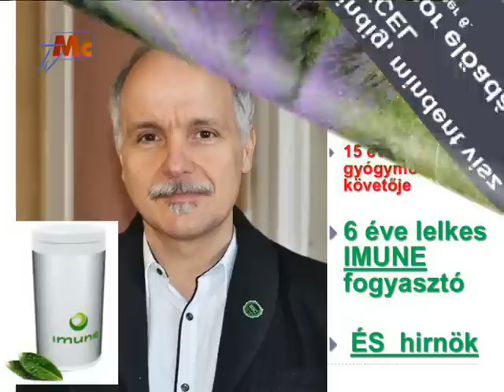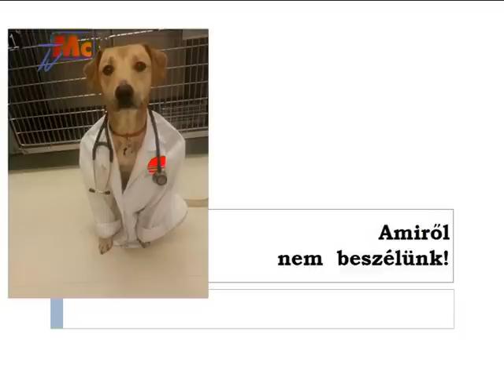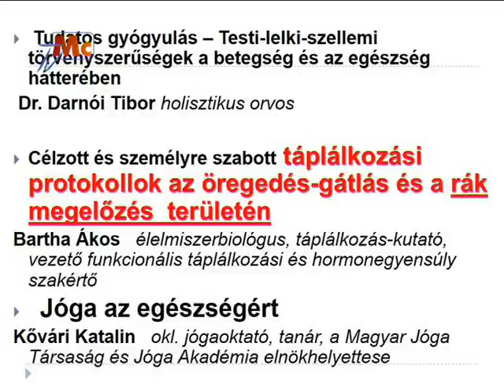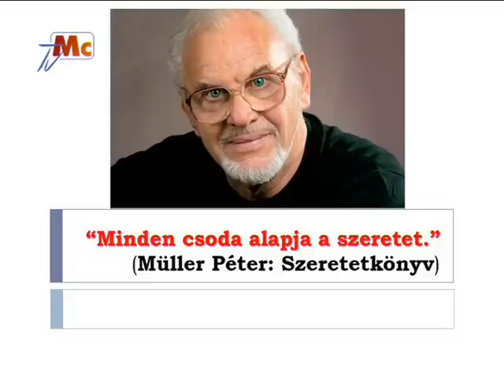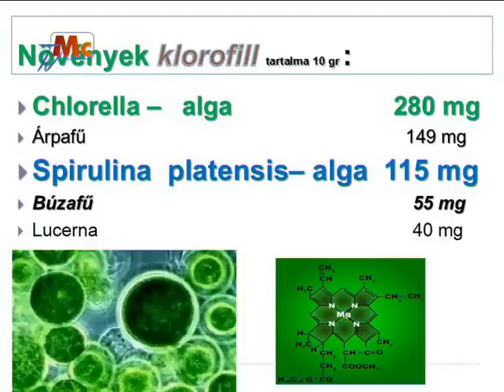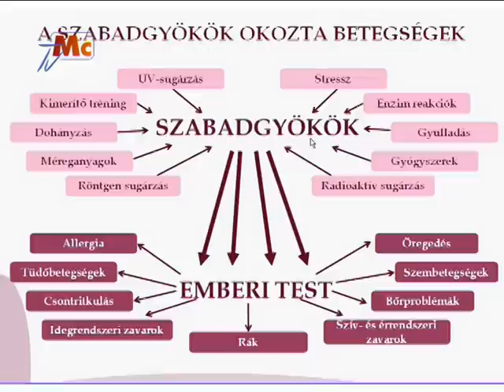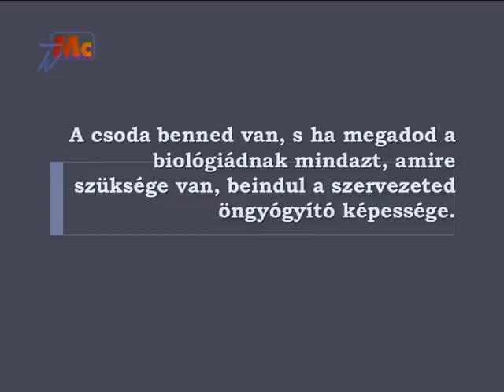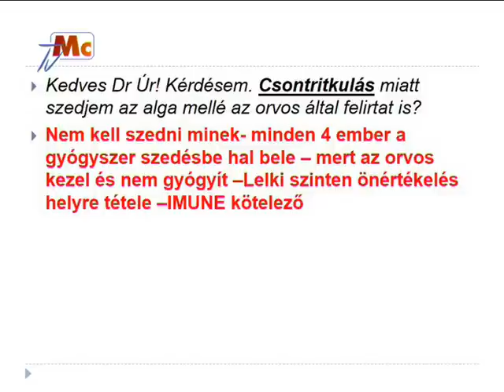"Az életmód mindig, mindent visz" - Dr. Kovács Tibor előadása (Kecel, 2015. 11. 06.)